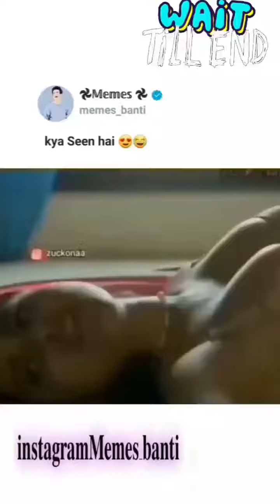Sax and Funny as a Music Genre: "Sax and Funny"😋😍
Sax and Funny as a Music Genre: "Sax and Funny" could refer to a music genre that combines saxophone melodies with a humorous or lighthearted tone. It might involve playful, comedic elements incorporated into saxophone performances or compositions."Sax and Funny" is a phrase that can be interpreted in a few different ways depending on the context. Here are a couple of possible interpretations:The saxophone, often referred to as the sax, is a musical instrument that belongs to the woodwind family. It was invented by Adolphe Sax in the early 1840s. The saxophone is commonly used in jazz, classical music, and various other genres.

Here are some key features and information about the saxophone